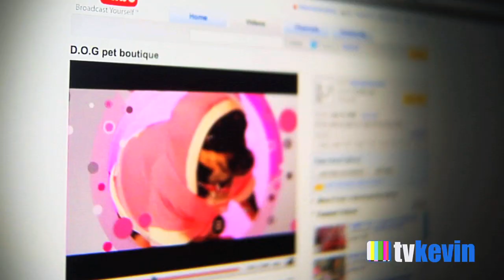Video For Your Business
bizshortz are creative, high quality video packages that promote your business. These 1-2 minute mini-documentaries showcase your company, utilizing you, your employees, or a script with professional voice-over talent, to tell your story in a compelling way. Get your message out to the masses, and increase in-store and online sales with a bizshort!

tvkevin productions is a groundbreaking and innovative online marketing and video production firm, specializing in helping businesses both large and small prosper by showcasing their company online. tvkevin offers multiple formats to meet the individual needs of our clients, including case studies, event coverage, and mini-documentaries (bizshortz). tvkevin further optimizes the reach of our online video by utilizing sites like Google and YouTube, through a tried and tested process, to get our clients on search engine front pages, often at the top of the list.